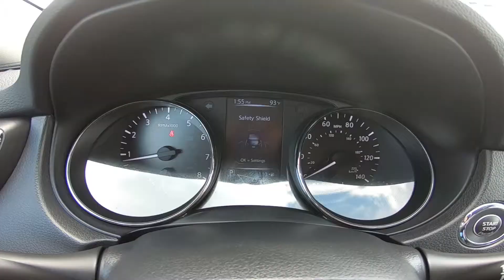2017 Nissan Rogue SV Inside Out